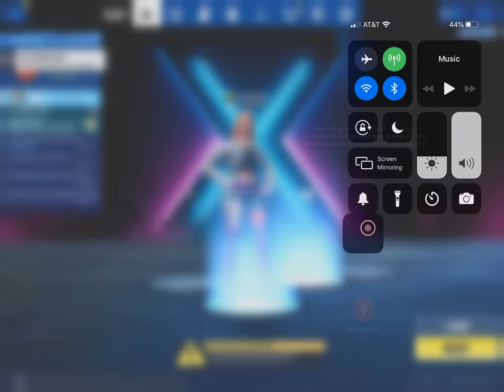Saying goodbye 👋 to desert Island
Play fortnite it’s for free